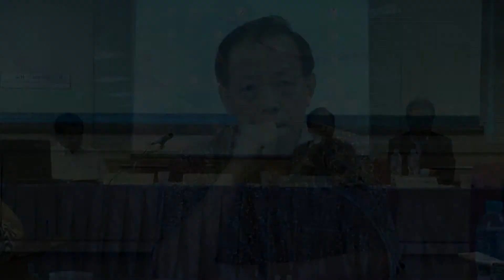สัมมนาวิชาการ เรื่อง "การกลับมาของระบอบทักษิณกับอนาคตการเมืองไทย" 4/4